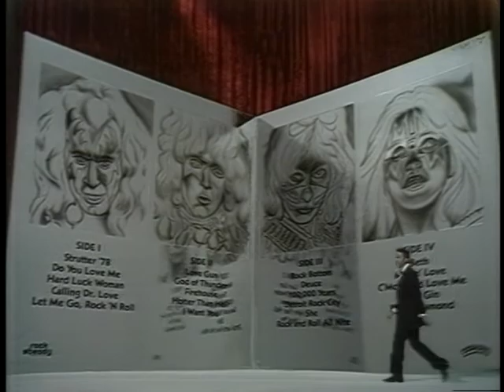Inside the Casbah promo video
promo video for upcoming documentary.